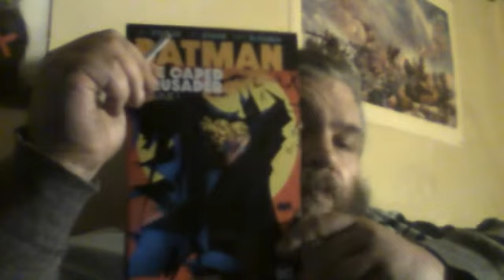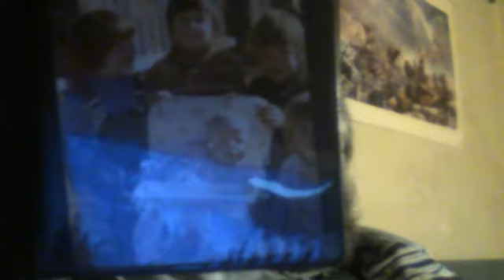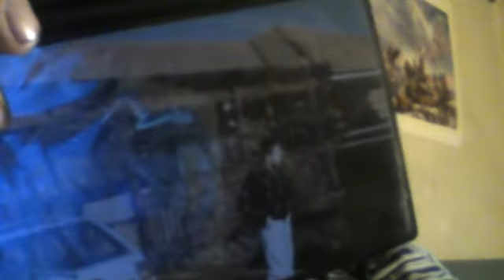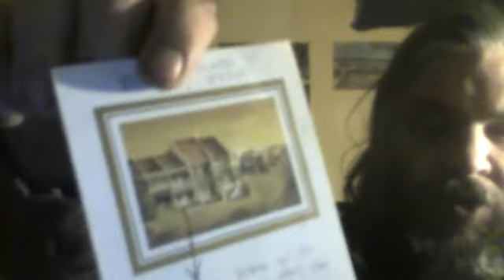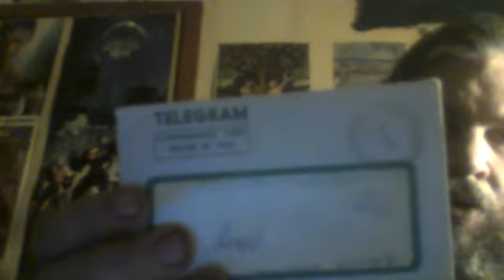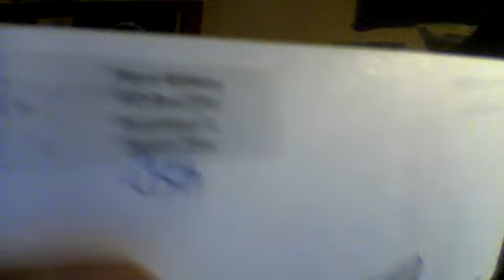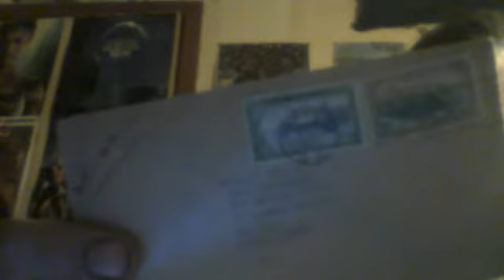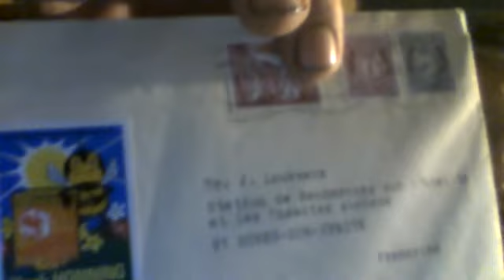Blather 634: General Blather